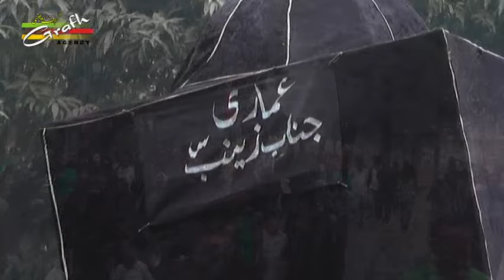Juloos | Juloos-e-Amari 1438-2016 | Managed By Anjuman Asgharia Qadeem Amhat Sultanpur